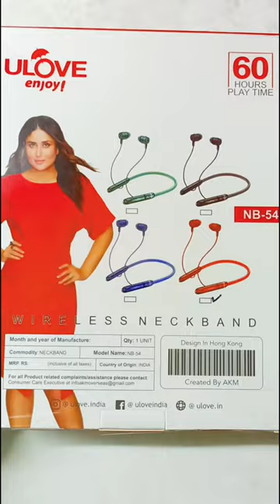newupdate Ulove neckband 🔥🔥